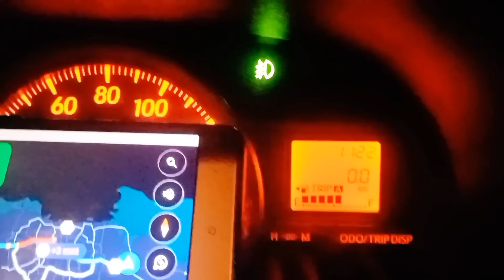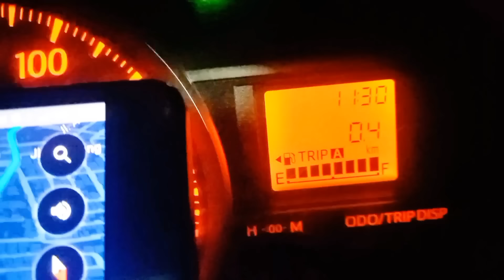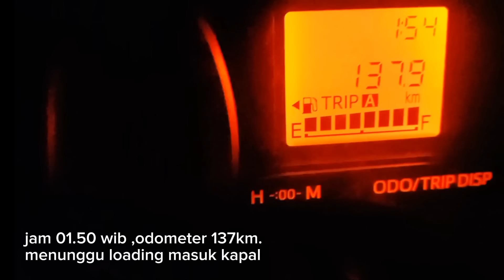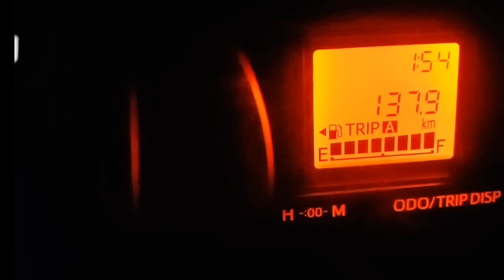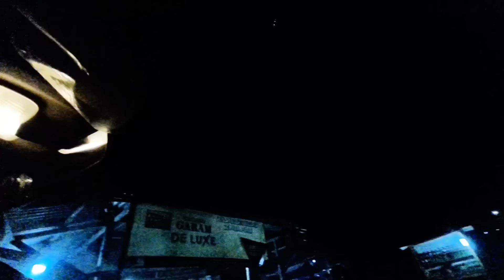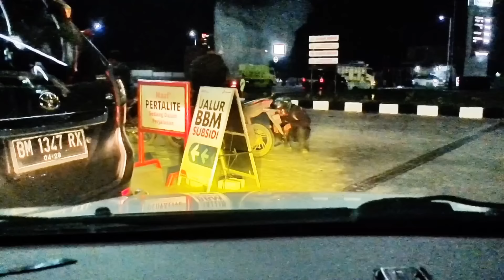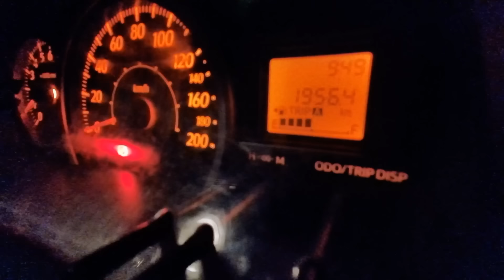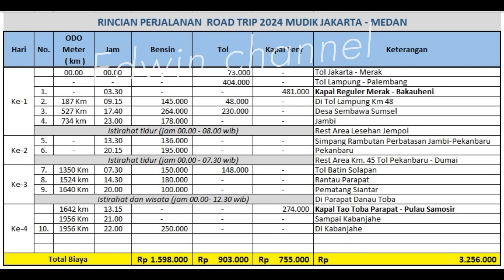Biaya roadtrip jakarta - medan lintas timur sumatra 2024 || Toyota Calya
Roadtrip jakarta - medan lintas timur sumatra 2024.
mulai dari berangkat dari jakarta sampai kabanjahe rincian yang bisa kami rangkum
Rute perjalanan jakarta medan,jarak tempuh beberapa kota yang dilalui,tempat istirahat,biaya bbm,biaya tol.
cuplikan video dari beberapa part yang sudah kami upload merupakan titik pengisian bbm.
panduan beberapa titik arah jalan yang perlu diketahui untuk tetap di jalan lintas timur sumata .

perjalanan jakarta medan di mudik tahun ini kami sempatkan ke danau toba yang terletak di propinsi sumatra utara searah menuju medan,kampung halaman yang kami tuju kota kabanjahe kurleb 90 menit lagi menuju medan.

Semoga bermanfaat

Segmen video :
00:00:00 Pengantar
00:00:40 rute perjalanan jakarta medan
00:01:53 Day1 pertama tol grand wisata
00:02:15 GT Halim utama
00:03:05 GT Cikupa
00:03:36 EXIT Tol Merak
00:04:11 Pelabuhan merak pulau jawa
00:05:25  Pelabuhan Bakauheni pulau sumatra
00:05:40 Tol Lampung palembang
00:06:12 Isi bbm pertama rest area km48
00:07:46 Exit tol kramasan palembang
00:08:30 palembang Betung
00:14:41 Bbm ke 2x desa sembawa
00:20:58 Tiba di Jambi lesehan Jempol
00:22:22 Day 2 Jambi ke tol pekanbaru
00:44:19 Isi bbm ke 5x pekanbaru
00:45:15 menuju kota pekanbaru
00:47:00 Kota Pekanbaru
00:47:32 keluar kota Pekanbaru
00:50:29 masuk tol pekanbaru dumai
00:51:55 rest area km45 istirahat
00:52:24 Day 3 Tol pekanbaru ke parapat
00:55:18 berangkat
00:59:42 Exit Bathin solapan
01:13:41 keluar kisaran
01:14:14 jalan menuju parapat
01:18:37 parapat
01:20:00 hotel Danau Toba cottage
01:20:20 Day 4 Parapat Danau toba ke kabanjahe
01:21:20 kapal penyeberangan toba samosir
01:22:15 tiba di pulau samosir
01:23:46 Bukit sibeabea
01:24:18 menuju Kabanjahe
01:25:30 Finish kabanjahe
01:26:11 penutup
01:27:07 Rincian Biaya Perjalanan